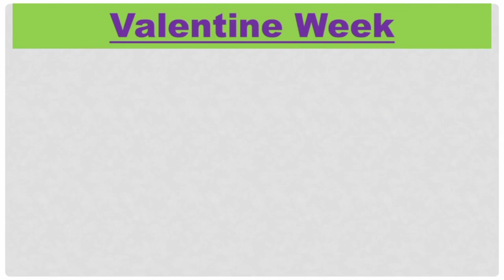valentine week || वेलेंटाइन वीक 💕